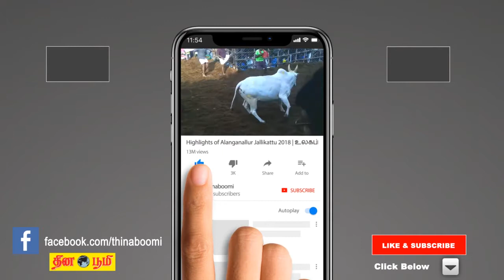தேர்தல் பொது கூட்டத்தில் சுகாதார விதிமுறைகளை அனைவரும் தொடர்ந்து கடைபிடிக்க வேண்டும் - ராதாகிருஷ்ணன்